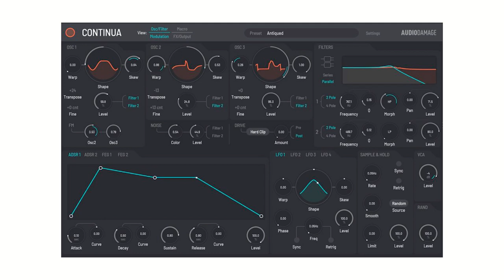ZERO COOL Music Technology Podcast 20201101 - Delia Derbyshire, Dante, And Bitwig Studio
Wherein your humble narrator opines on Delia Derbyshire, low-latency monitoring, and switching horses in mid-stream.